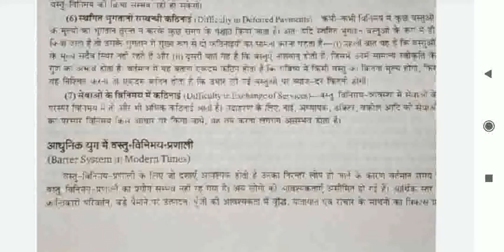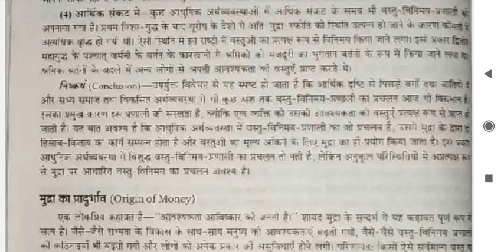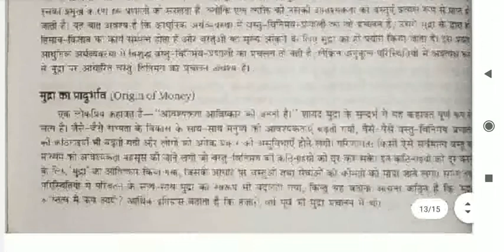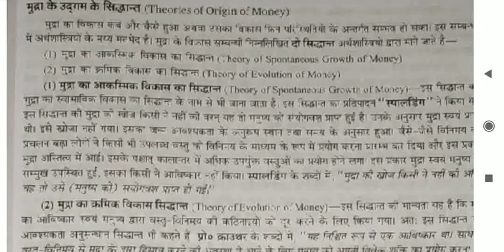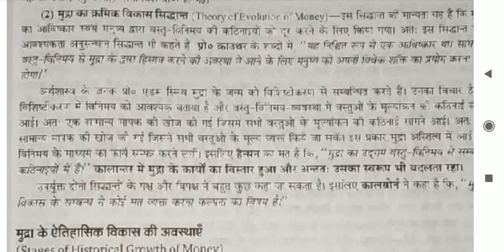Medium-Hindi Class-11 Subject-Money and Banking Topic-Barter System and Origin of Money